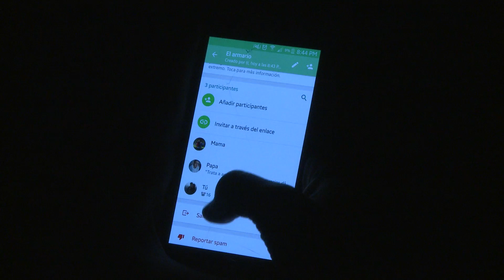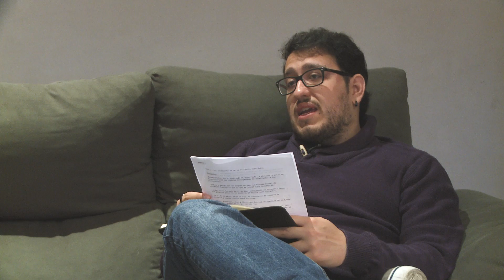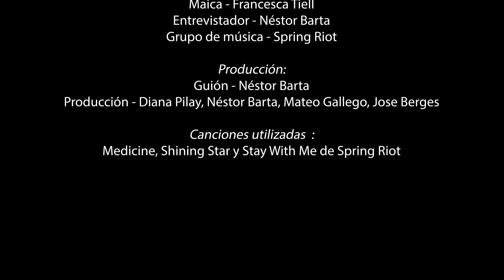La Cruz de Primavera – Palma Produccions 2018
L’Andreu i la Maica obren les portes de casa seva per realitzar una entrevista sobre en Pau. Desvelen com va ser l’experiència i el període d’acceptació al descobrir l’orientació sexual del seu fill en una família tradicional.
Joventut.